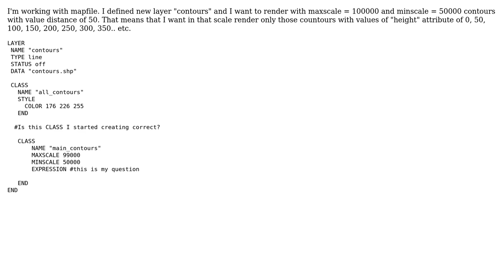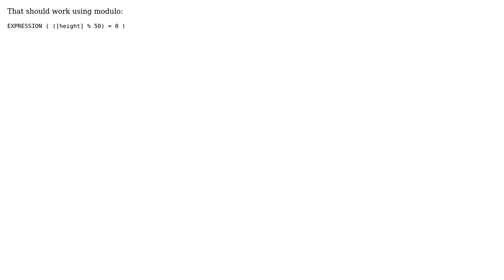GIS: How to write EXPRESSION for main contours in Mapfile?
With thanks & praise to God, and with thanks to the many people who have made this project possible! | Content (except music & images) licensed under CC BY-SA | Music | Images & others | With thanks to user underdark user nmtoken user againstflow and the Stack Exchange Network Trademarks are property of their respective owners. You are responsible for your own actions.